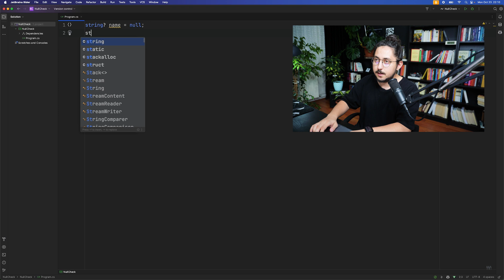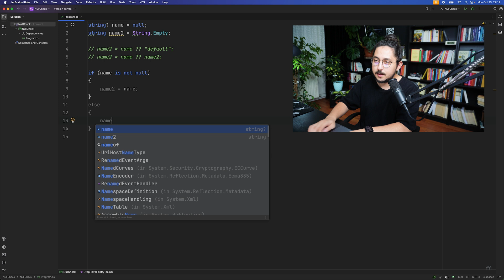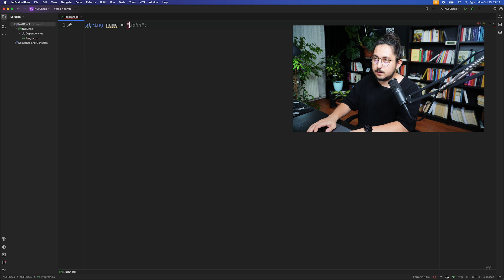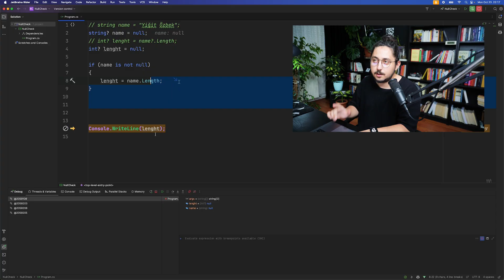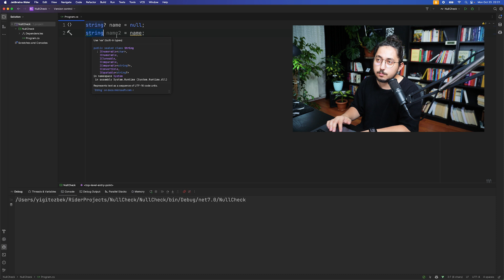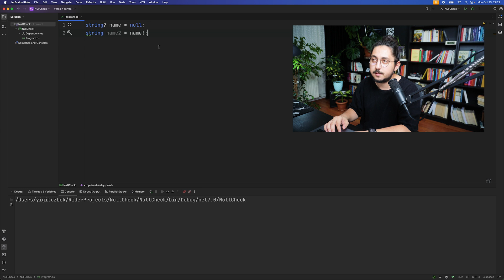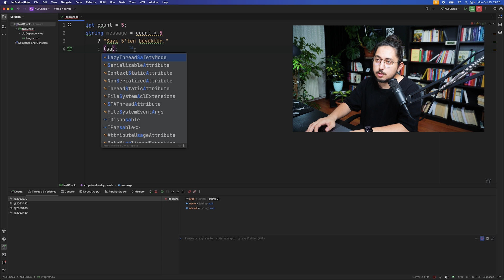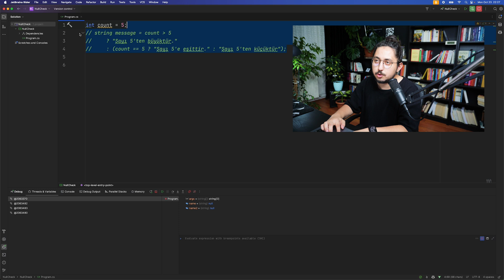C# Programcılarının Bilmesi Gereken 5 Null Kontrol Tekniği!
✏️ Bu videoda programcıların bilmesi gereken önemli null kontrol tekniğini ele alacağız. Null kontrolü, geliştiricilerin kodlarındaki hataları ve beklenmedik durumları ele almalarını sağlayan önemli bir programlama konseptidir.

Programlamaya yeni başlıyorsanız veya becerilerinizi geliştirmek istiyorsanız bu video tam size göre! Null kontrolünü, faydalarını ve C# kodunuzda nasıl kullanılacağını ele alacağız. Bu video, C# programlarınızdaki hataları anlamanıza ve kontrol etmenize, bunların daha sorunsuz çalışmasını sağlamanıza ve olası çökmeleri önlemenize yardımcı olacaktır.

⌨️ İçerikler
👾 (00:00) - Giriş
👾 (00:33) - Null Coalescing Operator (??)
👾 (02:38) - Null Conditional Operator (?.)
👾 (04:57) - Null-Coalescing Assignment Operator (??=)
👾 (06:15) - Null-Forgiving Operator (!)
👾 (08:36) - Ternary Operator (? :)
👾 (11:39) - Kapanış